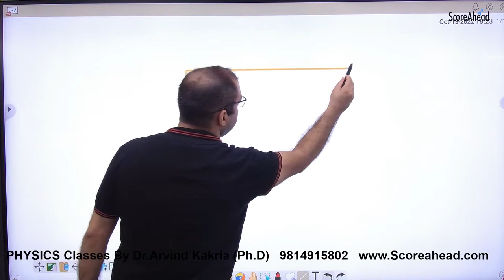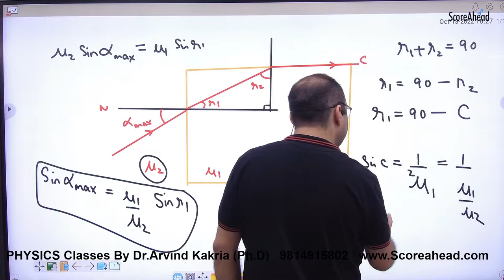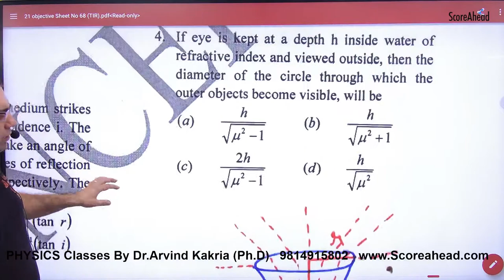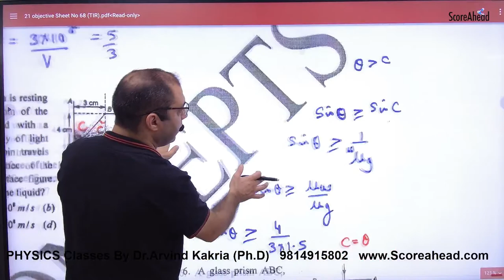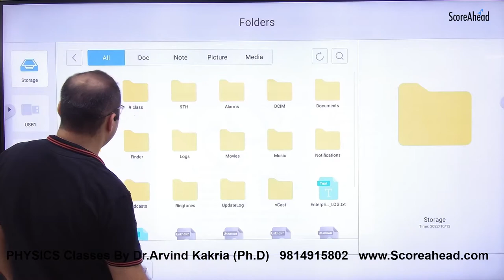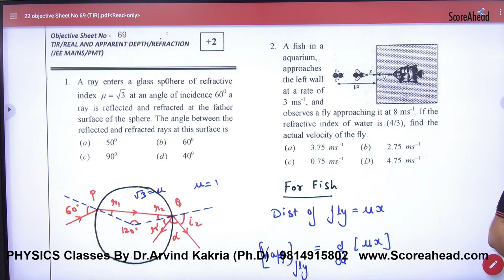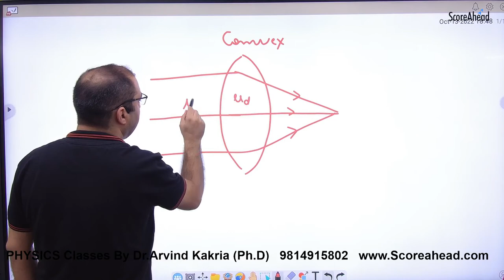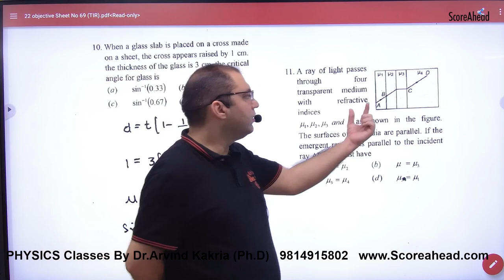359 Numercials on TIR